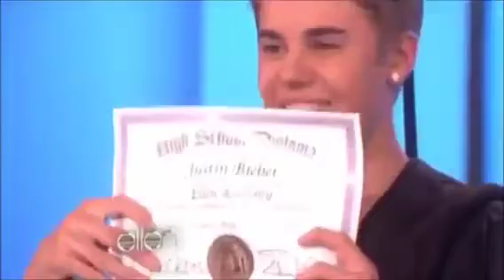Justinbieber funny moments of 2012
I hope everyone enjoys this video of my homie Justin bieber funniest moments of 2012.